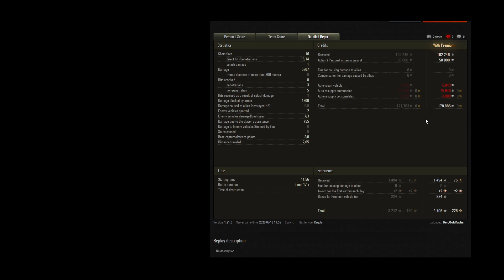Bisonte C45 - 5207 Damage - Highway | World of Tanks